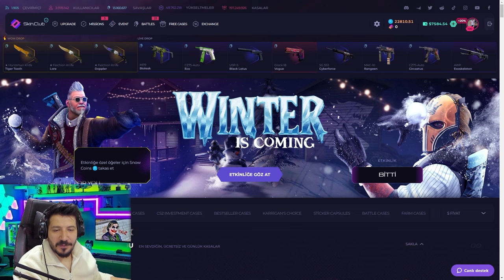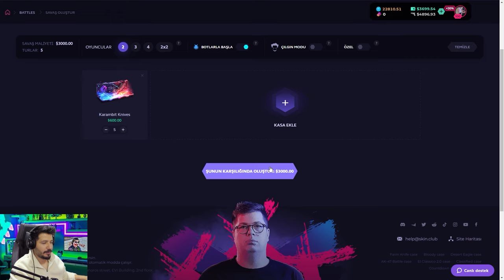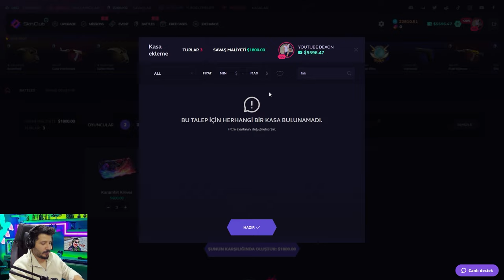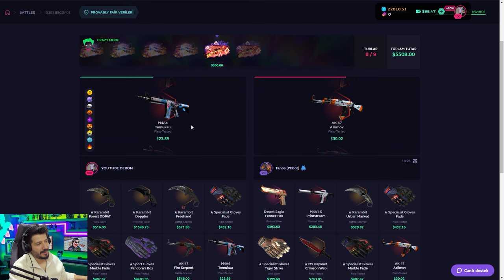24 BONUS CODE GELDİ EFSANE KATLADIM Skinclub Promo Code